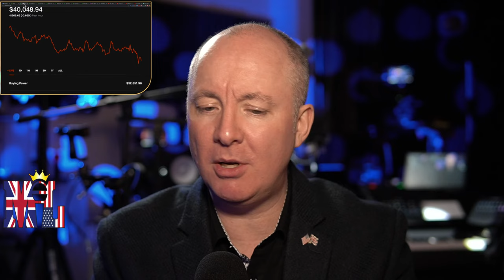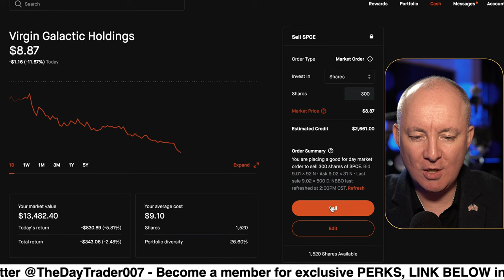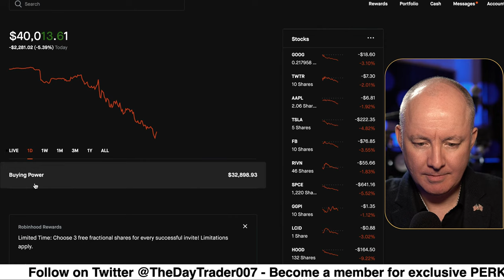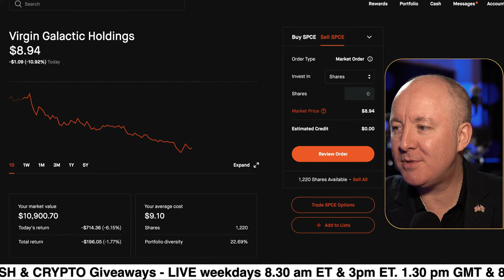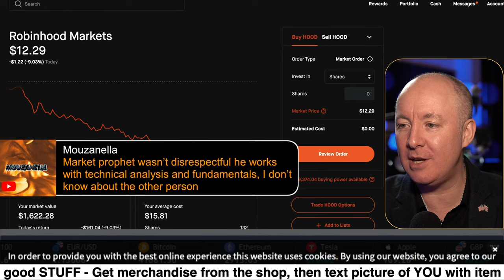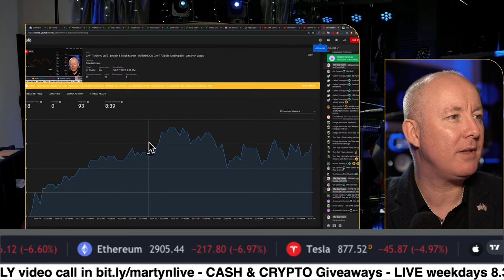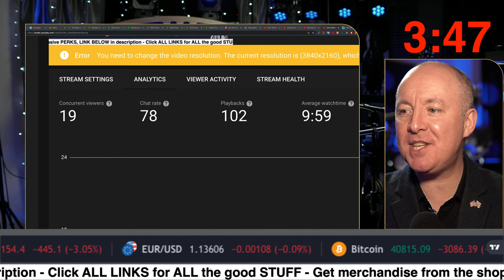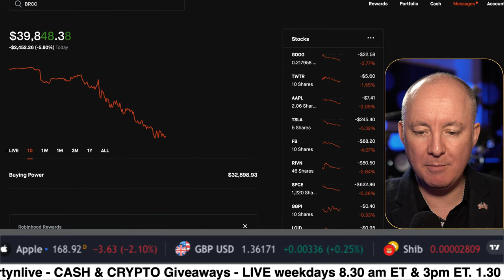DAY TRADING LIVE - Bitcoin & Stock Market - ROBINHOOD DAY TRADER. Closing Bell